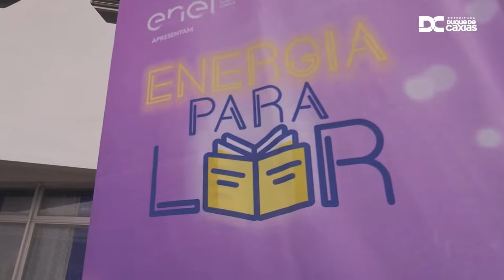Festival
O Festival Literário “Energia para Ler” começou nesta sexta-feira (03/12) e prossegue até o dia 07, no CIEP 319 – Oduvaldo Viana Filho, no bairro Jardim Anhangá, em Duque de Caxias. Ao longo desses cinco dias, a Secretaria Municipal de Educação, em parceria com o Governo do Estado do Rio de Janeiro, por meio da Secretaria Estadual de Cultura e Economia Criativa, apresenta aos professores e alunos obras literárias, dança, música e peças de teatro.